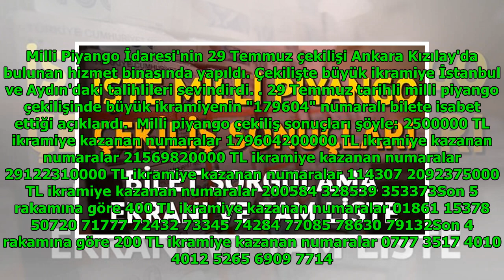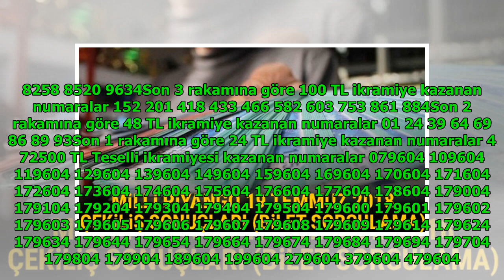Milli Piyango 29 Temmuz çekiliş sonuçları DuckNews TV